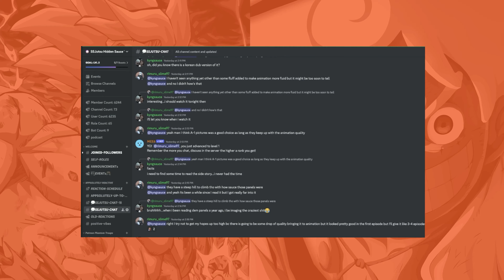BEST ANIME OF SUMMER 2024! Wistoria Sword and Shield Episode 10 REACTION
FULL REACTIONS